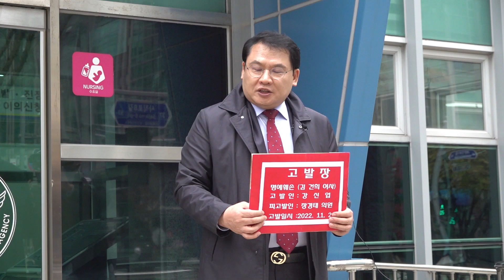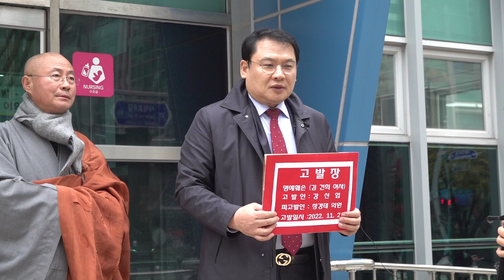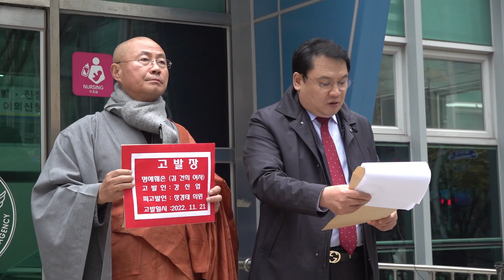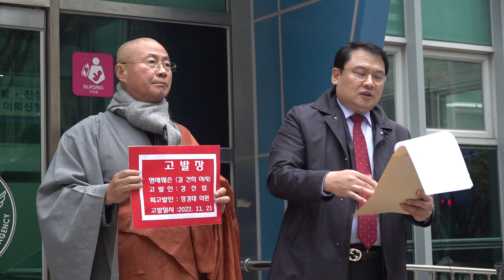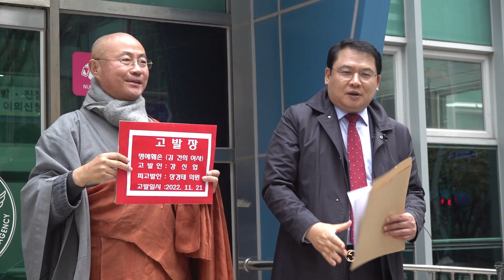[KNL] 강신업 변호사가 앞으로 나아간다!!! 20221121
서울시 종로구 자하문로 55 122호 로얄부동산
(통인동 6-3) 우편번호 03036